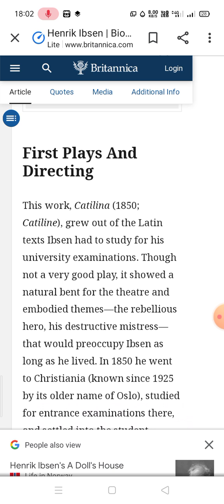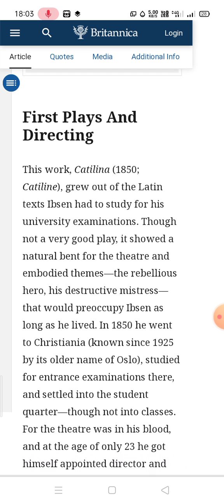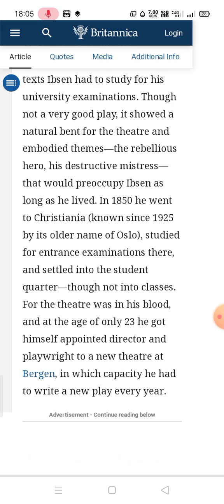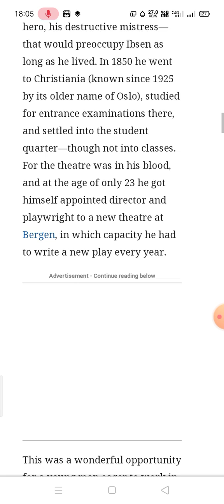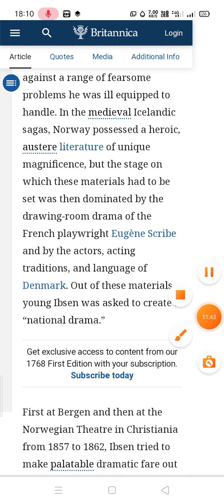B.A.2nd yr English literature by Sanjay Kumar jatav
introduction to Henrik Ibsen ( part -2)